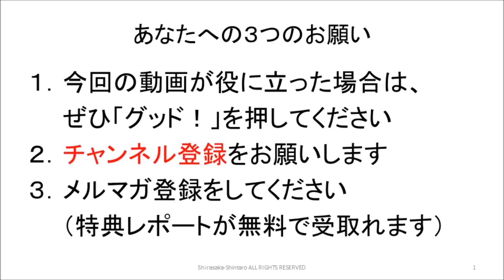１位に執着する